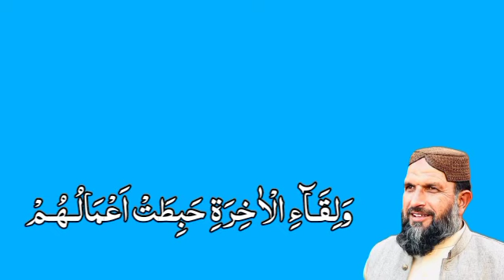Payam e Noor || Surah Al-A'raf Ayat no. 147 || Tafseer